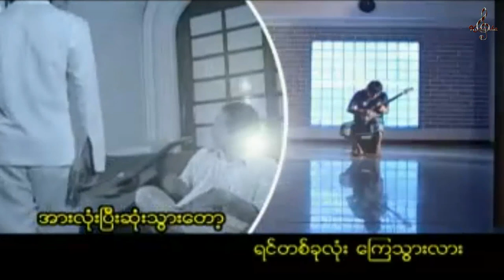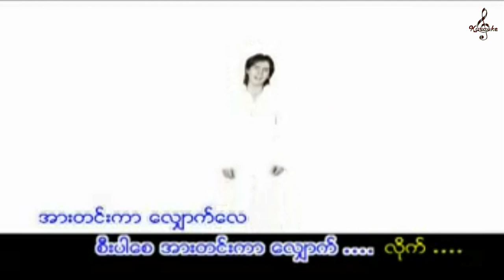YWine - Phay Take Lite Karaoke (၀ုိင္၀ုိင္း - ေျဖသိမ့္လုိက္)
Karaoke Creation Studio